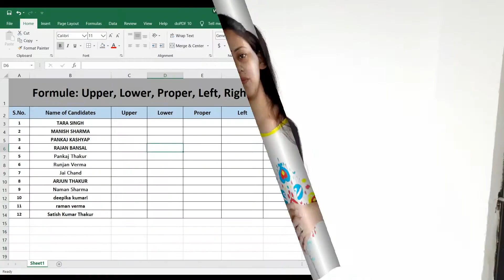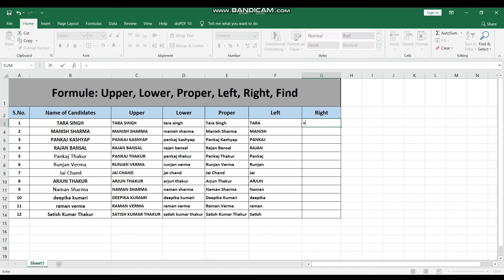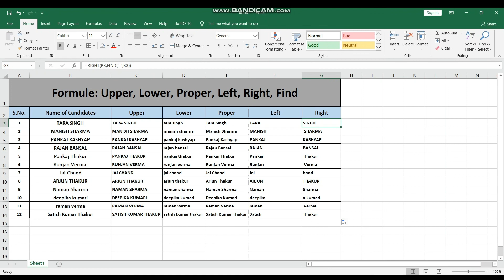Excel Text Formulas : Proper, Upper,Lower, Left, Right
Excel Series Part 1 with Text formula explaination